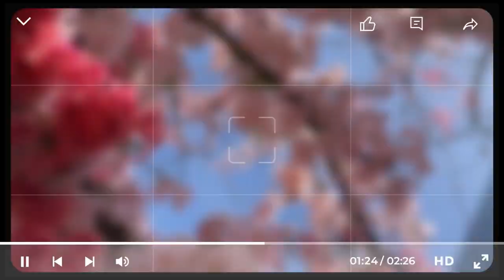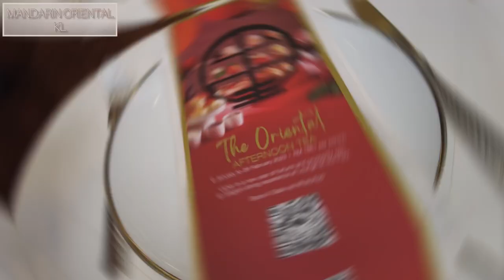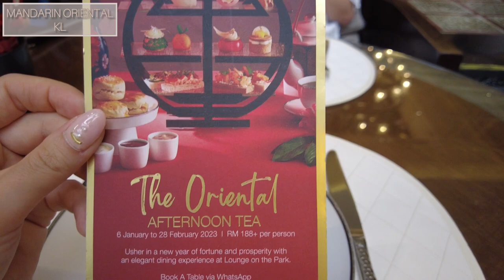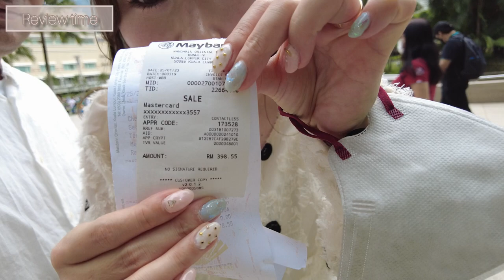Five-star Hotels【MANDARIN ORIENTAL】⭐️⭐️⭐️⭐️⭐️Afternoontea